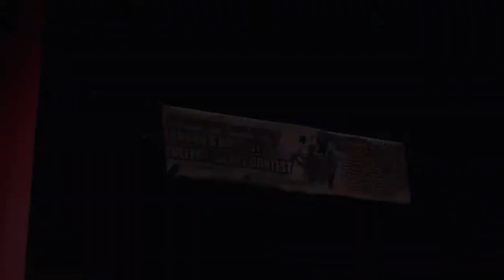Show Me Wot You Got 2011 - Highlights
Highlights from Show Me Wot You Got 2011 @ The Shaw Theatre.